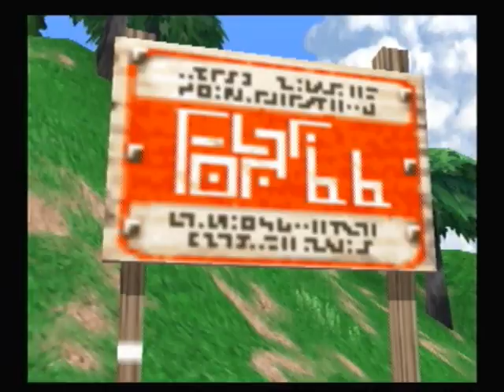Magic Pengel Cutscene [Japanese]: A New Friendship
Now in their full, uncensored, bloody (quite literally) glory!
NOTE that I had to take some liberties with some of the cutscenes, namely spicing together cutscenes that were just separated by the game wanting you to walk from point A to point B.